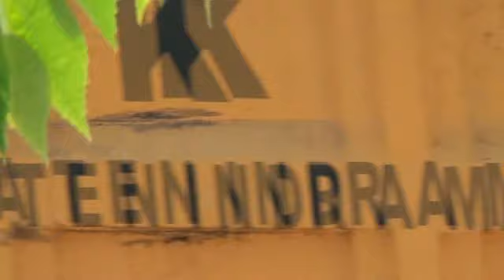CD 18 PUTRA TUNGGAL Live . Mario